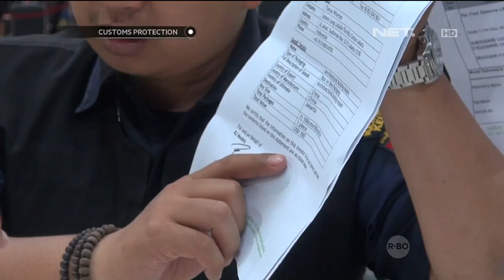Customs Protection - Penyelundupan Minuman Keras